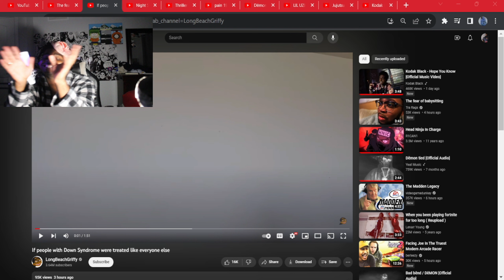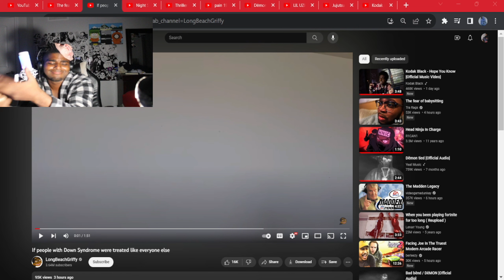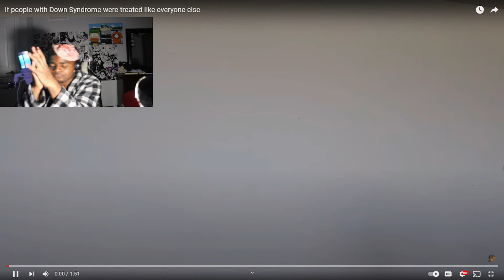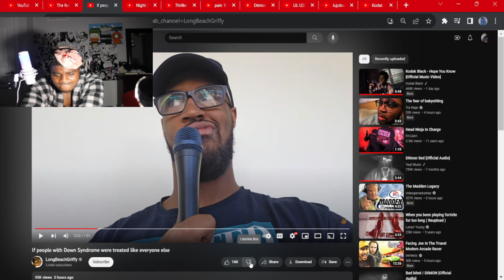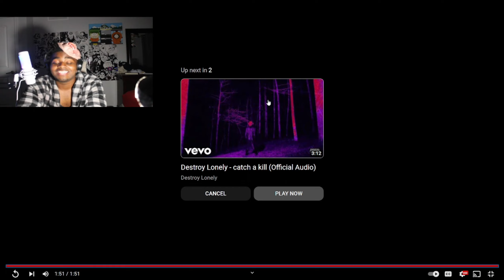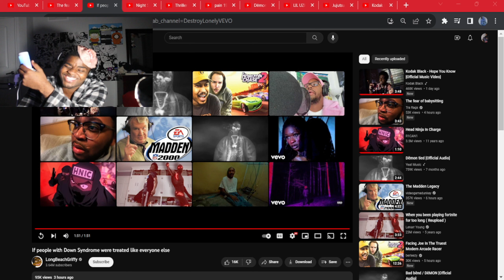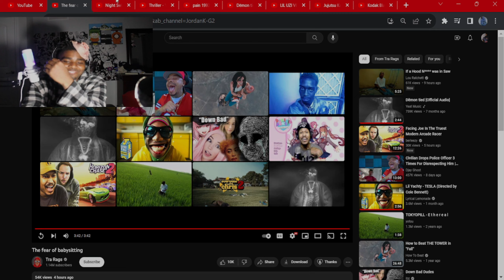Law REACTS: Tra Rags Fear of Baby-sitting